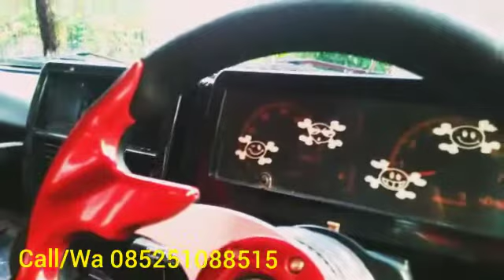Katana long 90 ala carribian balikpapan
Jual santai aj gan

SS lengkap
4x2
6speed (5 maju+1mundur)
Single din
Interior rapi
Mesin halus
Temperatur normal
Gardan gk ad dengung
Jok custom
Spion variasi jimkat
Ac lengkap
Ban 30 AT
Mesin sehat
Body gk ad kropos
Warna merah doff
Open price 41jt
nego santun ditempat, tambah seduluran..😀😃

Minat lsg call / wa 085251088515
Abaikan  jika harga kemahalan
Harga sesuai dengan kondisi.

LOK. Sepinggan baru balikpapan